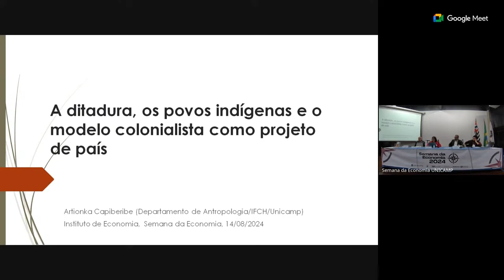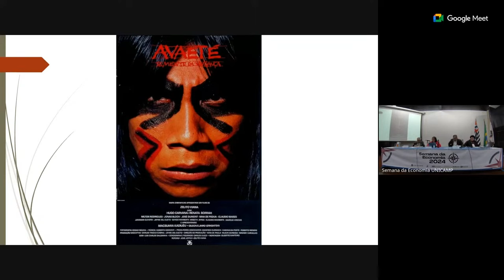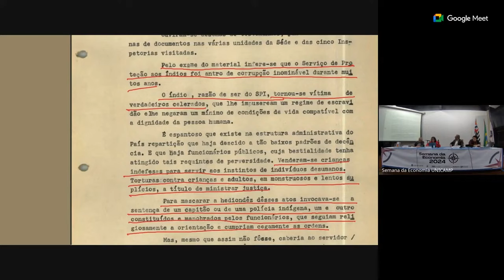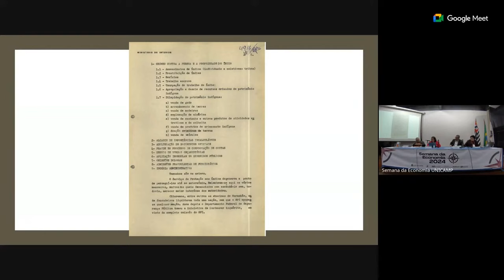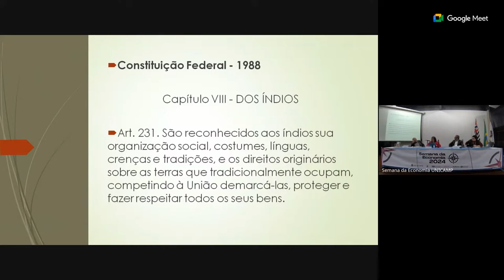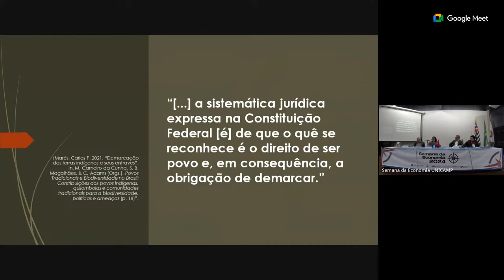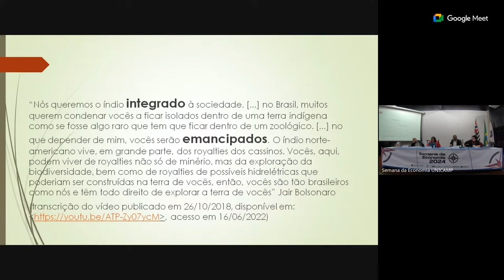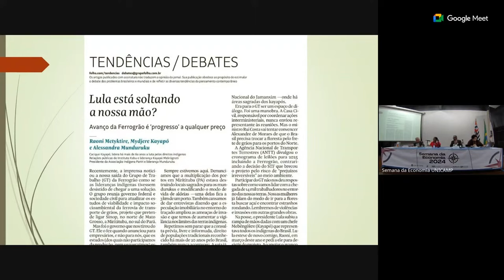SE24: Para não esquecer - 60 anos do golpe militar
A Semana da Economia, evento anual organizado pelos estudantes do Instituto de Economia (IE) da Unicamp, ocorrerá de 12 a 16 de agosto de 2024 no auditório Zeferino Vaz. O evento, que é aberto ao público e sem fins lucrativos, tem como objetivo fomentar discussões sobre temas contemporâneos relevantes para a sociedade, mantendo sempre a multidisciplinaridade e a diversidade. Este ano, a programação inclui uma variedade de temas essenciais, como macroeconomia, crises e alternativas sustentáveis, transição energética, comunicação, uma homenagem a Celso Furtado, economia feminista no Brasil, aspectos legais do capitalismo, política industrial do BNDES, economia solidária e social, os rumos do lulismo, produção urbana e a violência, finanças públicas, os 60 anos do golpe militar, política fiscal, insegurança alimentar e agroecologia. Além disso, será abordada a atualidade do pensamento da Escola de Campinas e a história do Instituto de Economia.

O evento também contará com sessões de cineclube e minicursos, proporcionando uma experiência ainda mais rica e diversificada aos participantes. Este ano, a Semana da Economia celebra o aniversário de 40 anos do Instituto de Economia no dia 16 de agosto, com uma programação especial dedicada à história do Instituto e à importância do pensamento da Escola de Campinas na formulação de políticas públicas.

A Semana da Economia é uma oportunidade única para estudantes, acadêmicos e o público em geral participarem de debates enriquecedores e reflexões sobre questões econômicas e sociais fundamentais.